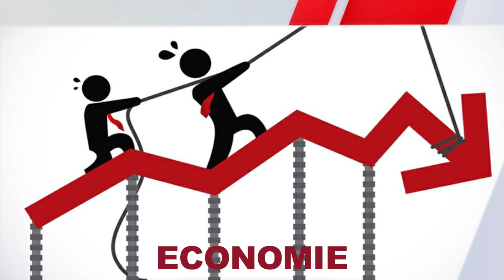MAAY CHANGER MUSIC YOFF LAPAZA DEFIER LES ARTISTES DE YOFF PACO BRIZ ET BM JAYY